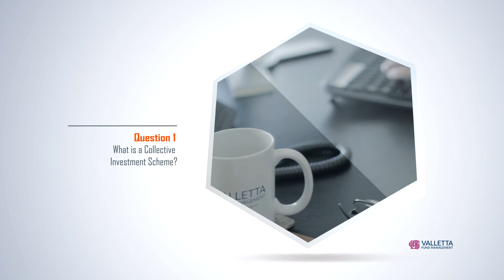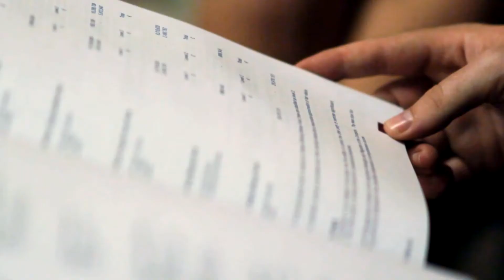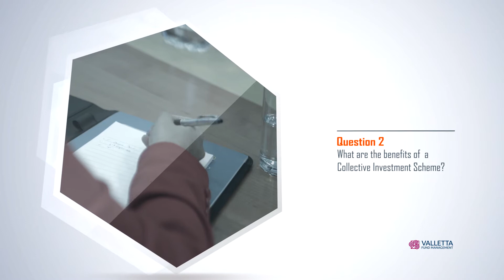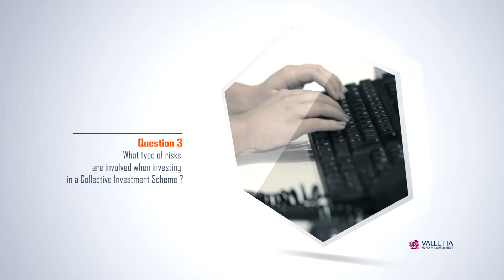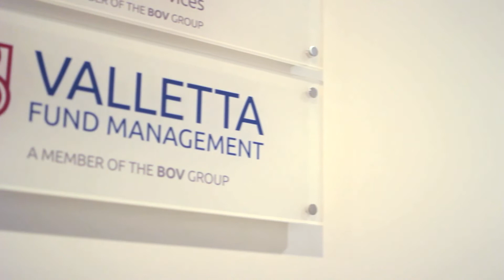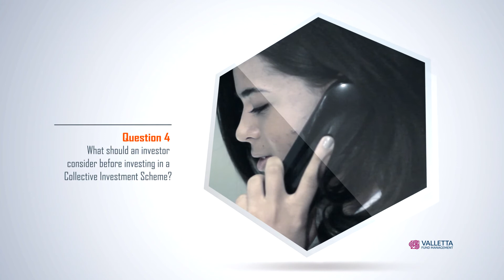Collective Investment Schemes (Valletta Fund Management) - FinanceMalta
Mark Vella (Business Development and Marketing) from Valletta Fund Management talks about Collective Investment Schemes